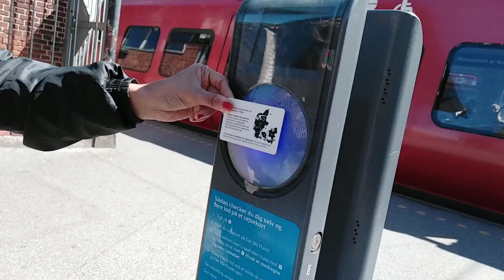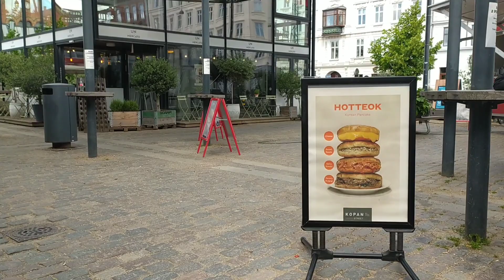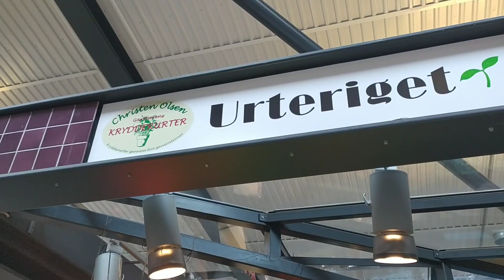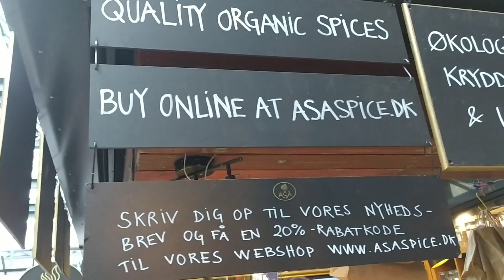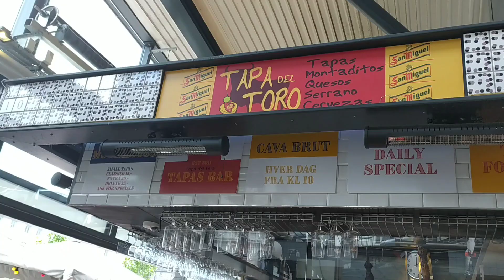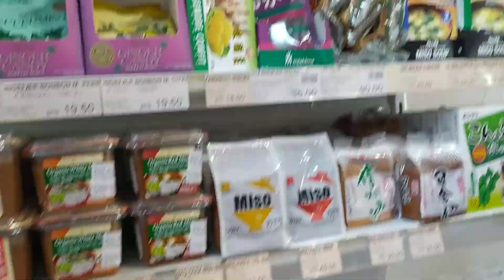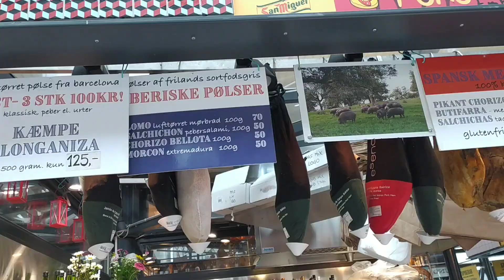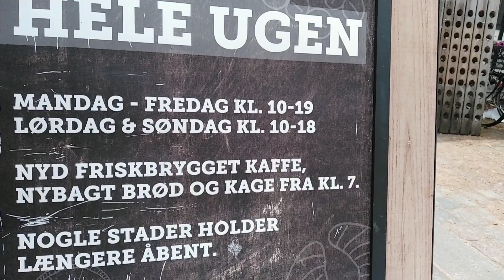TORVEHALLERNE | BEST FOOD MARKET IN COPENHAGEN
TORVEHALLERNE were opened in September 2011, and it is situated right by Norreport Station.It offers more than 80 shops including the famous chocolate store Summerbird.

TORVEHALLERNE Address :
Frederiksborggade 21,
1360 Copenhagen Denmark